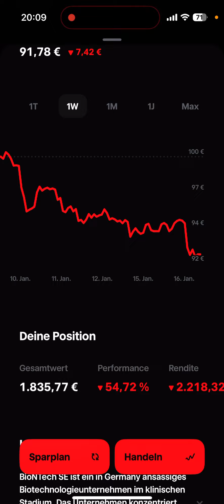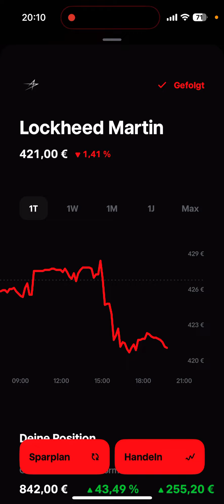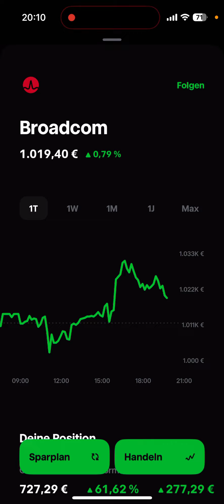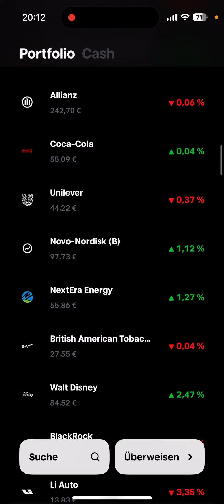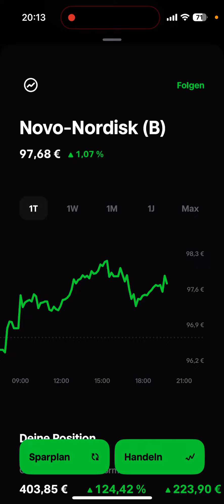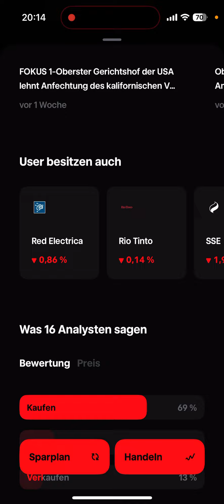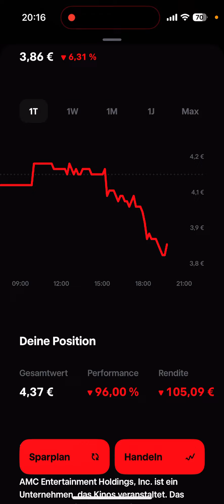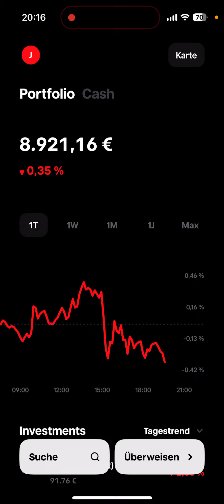-0,37% 🙄 NOVO NORDISK AKTIE STARK - Mein TRADE REPUBLIC Depot vom 16.01.2024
-0,37% 🙄 NOVO NORDISK AKTIE STARK - Mein TRADE REPUBLIC Depot vom 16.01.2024

Hier kannst du dein Depot eröffnen:
ᐅ Bondora (5€ geschenkt)*:

🚨 WICHTIGER HINWEIS:
Ich bin KEINE professionelle Anlegerin und teile lediglich meine persönliche Meinung. Diese Videos dienen nicht als Anlagetipps oder Empfehlungen. Erfahre, wie ich erfolgreich in Aktien investiere und erhalte wertvolle Einblicke in meine Strategien für 2024.